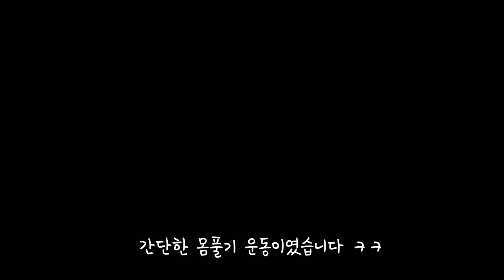[Rally] 배드민턴 랠리 도전 _ 몸풀기운동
안녕하세요 ~ 남우기입니다

회사사람들과 배드민턴 치고 왔는데요,🏸

이 영상은 간단하게 몸풀기 겸 재미있게 랠리 하는 영상입니다.

I had badminton with my company colleagues😊

we were focused on rallying by warm-up 🏸

let's see it on video